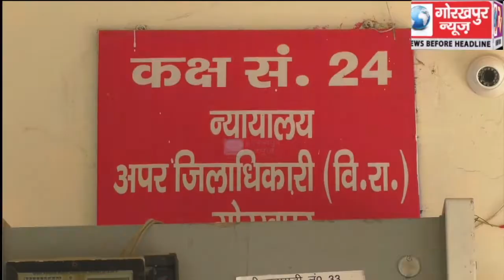बांसगांव लोकसभा सुरक्षित सीट से 11 में से कांग्रेस प्रत्याशी सहित सात नामांकन पत्र हुए खारिज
बांसगांव लोकसभा सुरक्षित सीट से 11 में से कांग्रेस प्रत्याशी सहित सात नामांकन पत्र हुए खारिज, सिर्फ चार प्रत्यशियों के पर्चे पाए गए वैध